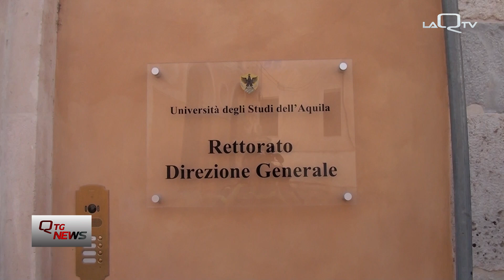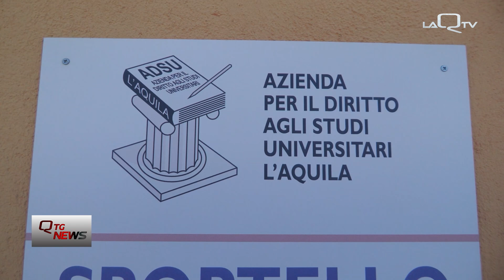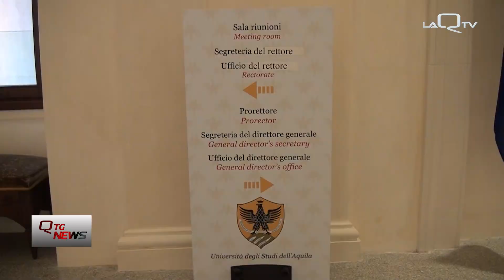L'Aquila. UNIVAQ: "l'analisi del Censis è penalizzante"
Il Censis piazza l'Università dell'Aquila terzultima tra gli atenei di medie dimensioni.
Ma il Rettore di UNIVAQ Edoardo Alesse non ci sta e spiega: "l'analisi è penalizzante, noi spinti indietro da indicatori su cui non abbiamo controllo diretto".